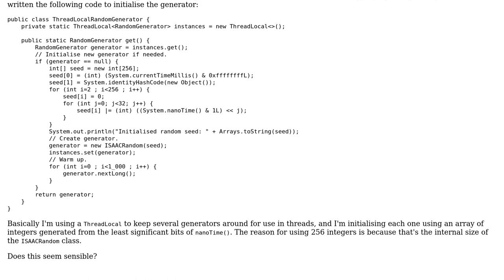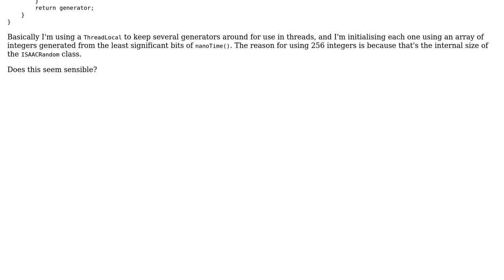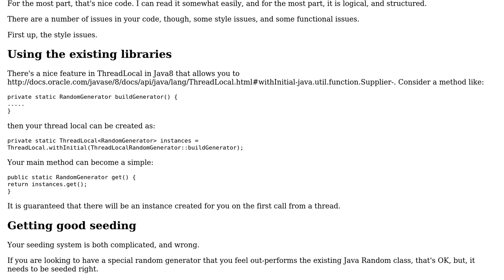Code Review: Random number generator initialisation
With thanks & praise to God, and with thanks to the many people who have made this project possible! | Content (except music & images) licensed under CC BY-SA | Music | Images & others | With thanks to user SirPython user rolfl user KennethJ and the Stack Exchange Network Trademarks are property of their respective owners. You are responsible for your own actions.